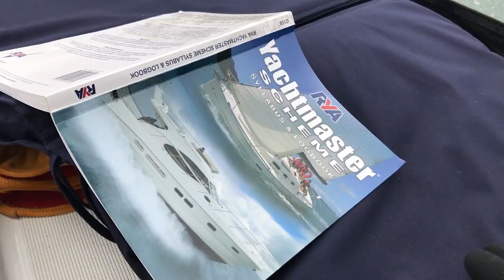Finishing our HMO Conversion- The final 48 hours! (and practicing our sailing)....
Hello!

In this weeks vlog, we put the finishing touches to our 6 Bed HMO Project. Including shopping for everything, last minute snagging from the trades, and a lot of flat pack furniture building!
We also take one day off to practice our sailing in some VERY miserable weather!

As mentioned in the video, I've prepared a HMO Shopping List, which you can download

Thanks

Mike & Victoria